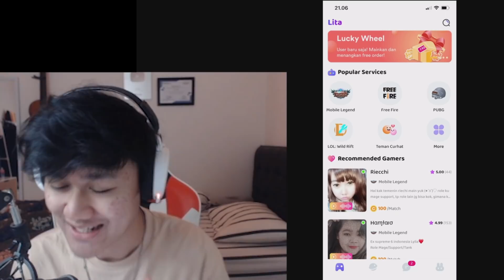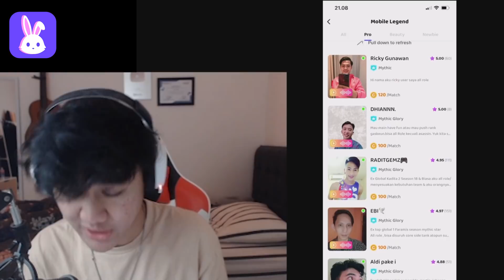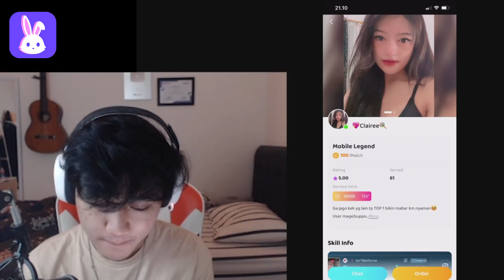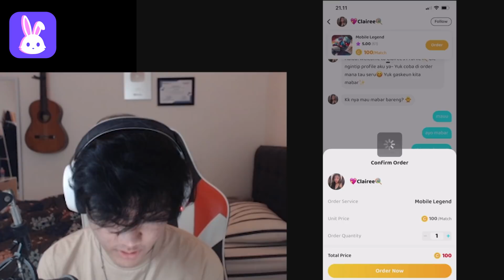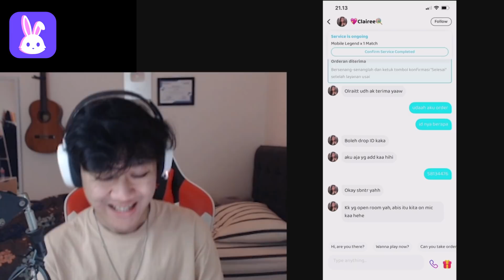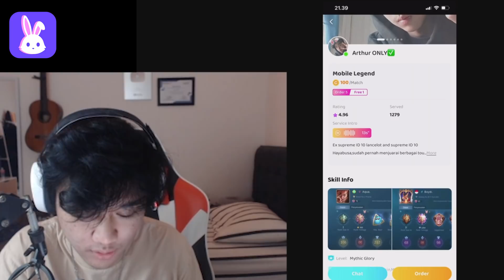MAIN BARENG CEWEK CANTIK DI LITA TERNYATA DIA TAU GW ! - Mobile Legends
Download sekarang! ada kesempatan dapat free order Gaes!
Seru nih aplikasi jasa teman mabar sama ciwi2 cantik, ada pro playernya juga.

Jika kamu adalah konten kreator dan menyukai konsep app Lita, silahkan join di event undangan dan mendapatkan bonus

Thanks!